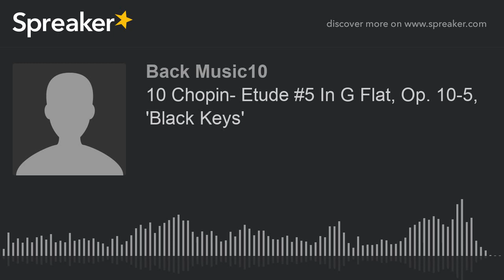10 Chopin- Etude #5 In G Flat, Op. 10-5, 'Black Keys' (hecho con Spreaker)